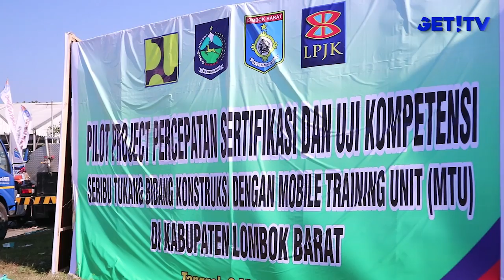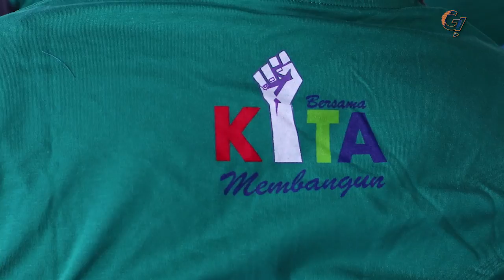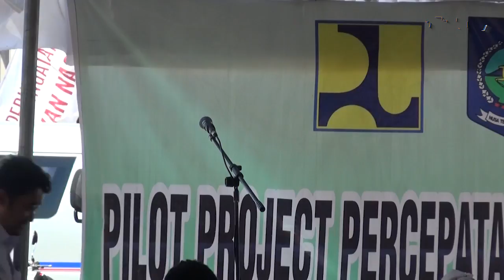Pilot Percepatan Sertifikasi & Uji Kompetensi Seribu Tukang Bidang Konstruksi Dengan MTU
Pilot Percepatan Sertifikasi & Uji Kompetensi
Seribu Tukang Bidang Konstruksi Dengan MTU
Di Kabupaten Lombok Barat